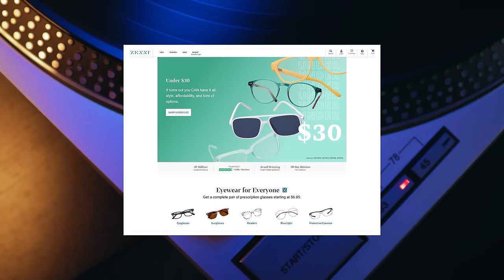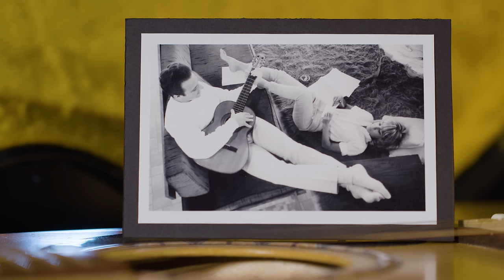The Most IMPACTFUL Song for Veteran who Served In Vietnam! | Professor Of Rock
Up next an interview with legendary singer Eric Burdon of the rock and roll hall fame band the Animals who’s signature song  has empowered so many over the years but especially one of the biggest all time superstars of them all who credits this song as the direct inspiration to everything he’s ever written.  Bruce Springsteen has said that We Gotta Get Out of This Place is the song that’s inspired everything he’s ever done form Born to Run to Born in the USA.   I actually interviewed the singer and the legendary brill building songwriting couple Barry Mann and Cynthia Weil who wrote and I dare say both their stories haven’t been told together on video yet.  It’s historic… it’s also may own personal favorite videos i’ve ever done. check it out next.

Executive Producer
Brandon Fugal

Honorary Producers
Jerry Greuel, Chuck Lewis, Shawn Standbridge, Joe Fillicetti, Robert Hickerty, Holly Hoskinson, rondell merill, Jude, Jase Bosarge, and Chad Sites

Professor's Store

- 100 Best Selling Albums
- Ultimate History of 80s Teen Movie
- 80s to 90s VHS Video Cover Art

Hey Music Junkies, Professor of Rock always here to celebrate the greatest artists and the greatest songs of all time. If you remember every concert you’ve ever attended and have made lists commemorating it you’ll dig this channel Make sure to subscribe below and click the bell so you don’t miss out.  and check out our exclusive content on patreon and support this channel to keep it going.

I’m excited to bring you another episode from our series Revelations- where featured artists go deep on their greatest songs and albums… .   This one is all time.  It’s my own personal goat video.  It’s an interview with 3 rock and roll hall of famers on a song that has been inducted into various hall of fames… it’s an all time oldies standard that will be listened to 1000 years from now… I’m talking about We Gotta Get Out of This Place by the Animals.  Today I interview the powerhouse vocalist and interpreter of the definitive version of the song Eric Burdon and the Brill building co-writing couple behind it. Barry Mann and Cynthia Weil.  Barry Mann had actually recorded it, thinking it would be his first hit as a solo artist wanting a singing career for himself,  he’s already had a hit with the novelty song Who put the Bomb in the bomp bomp bomp and he was looking to break out with a song that he knew would be a hit, only the Animals beat him to the punch and stopped his momentum by cutting it themselves and changing the lyrics. in a far ranging interview coming up next both sides shares their side of the story including when Eric Burdon bumped into them at the doctor’s office and got a talking to and Burdon’s thoughts on another legend saying the song has inspired everything he’s ever done…. This one is my favorite ever and one worth watching.  Make sure to take advantage of the phenomenal deals Zenni always runs to design your own pair of frames the color, the shape the size the style.

Leave us a comment about The Animals and We gotta Get out of this place What are your memories of this song… What are your thoughts on Barry Mann and Cynthia Weil and the brill building era?  Let’s talk in the comments. Help us keep the music alive.